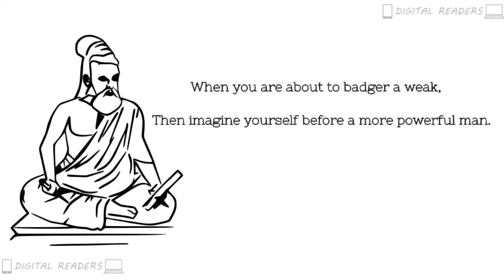Thiruvalluvar Sayings | Thiruvalluvar Quotes 13 | Digital Readers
Popular sayings of Thiruvalluvar